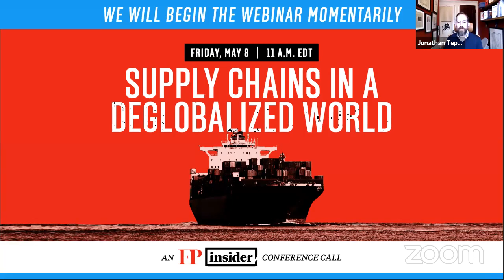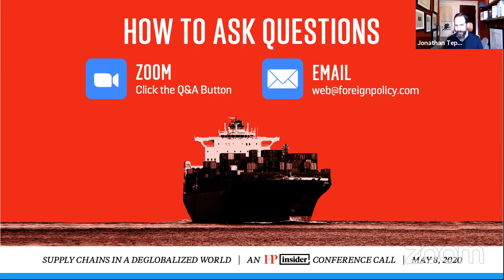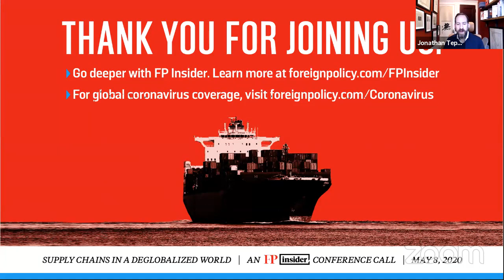FP Insider Conference Call: Supply Chains in a Deglobalized World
Even before the novel coronavirus hit, rising protectionism and trade tensions were weakening globalization. Now the pandemic is shattering international supply chains that took decades to build. What impact will these changes have on the economy and on international relations more broadly? And what can be done to restore or replace supply chains once the crisis is over? FP editor in chief Jonathan Tepperman spoke with Elisabeth Braw, FP columnist and the director of the Modern Deterrence project at the Royal United Services Institute, and Shannon K. O’Neil, the Nelson and David Rockefeller senior fellow for Latin America studies at the Council on Foreign Relations, to find out.

Go deeper with FP Insider.